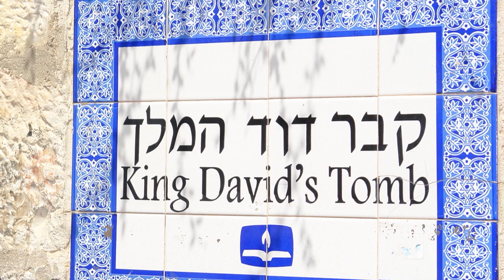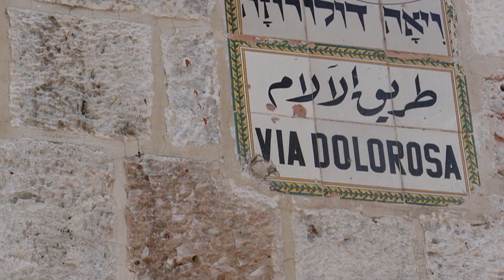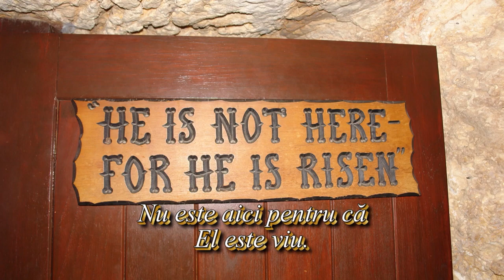UN POPOR ALES DE DOMNUL Grupul coral DEJ Dirijor Vasile Pop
Imagini  din Israel